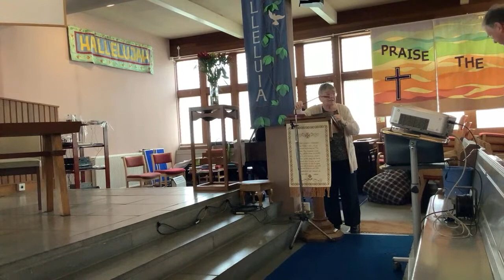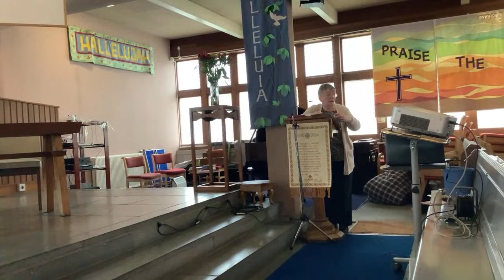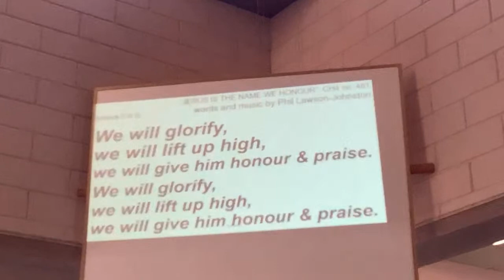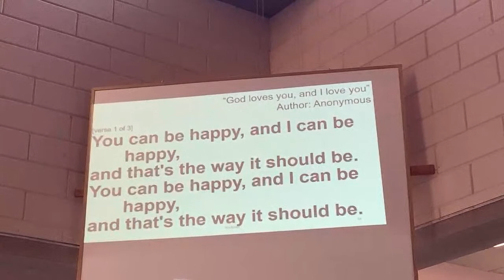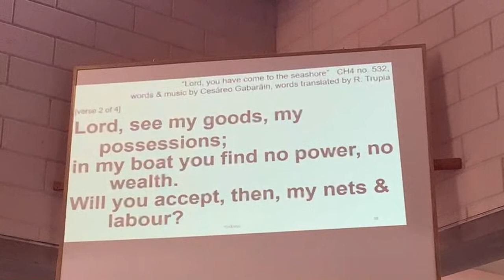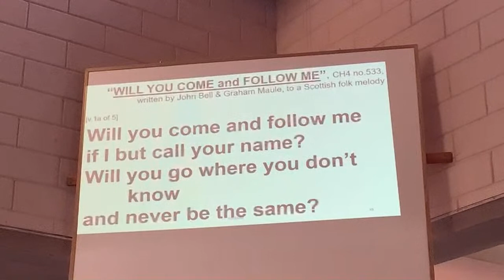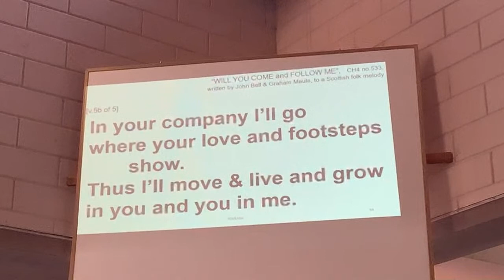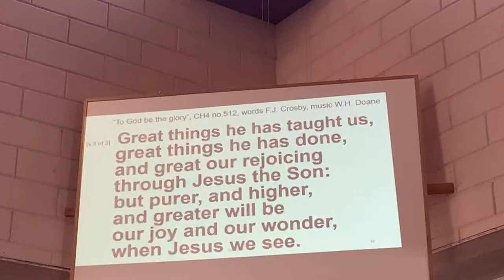Morning Worship 11 June 2023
Led by Rev Alex Douglas